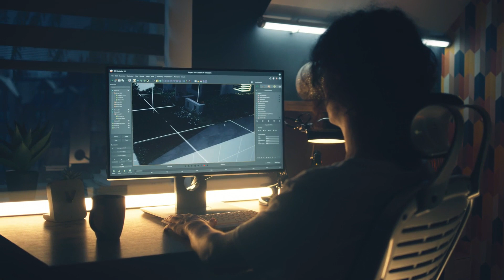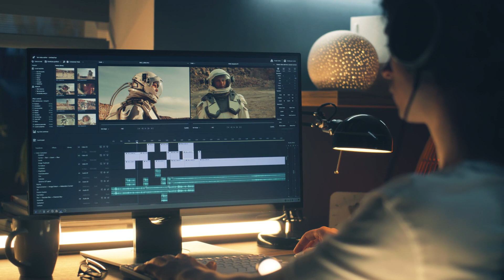Innovative Solutions [Turning Script into Royalty-Free Music for Video]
🎶🎥 The electronic and techno elements of the soundtrack would be a great match for a video showcasing innovative technology and solutions. The high energy and futuristic feel would convey a sense of progress and advancement. 🌟 Do you feel the harmony? If the soundtrack vibes perfectly with our video's theme, show your love with a 👍 Like! If not, let us know by hitting the 👎 Dislike. Your feedback shapes our tunes and views!

00:00:00 Businesswoman on the Phone
00:00:27 Smartphone at Night
00:00:54 Evening Freelancer
00:01:21 Cozy at Home
00:01:48 The 3D Artist
00:02:15 Data Center
00:02:42 Server Farm Maintenance
00:03:09 Colleagues at a Work Lounge
00:03:36 Business Partners
00:04:03 Electronics
00:04:30 People in New York
00:04:57 Chip Wave Loop